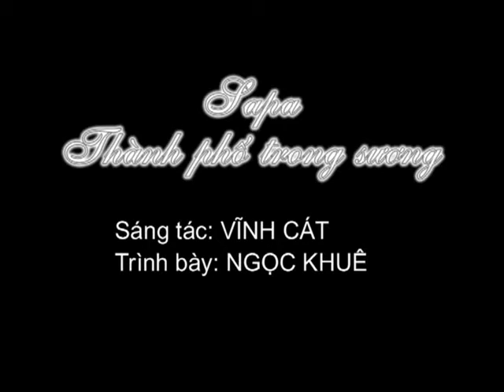Sapa thành phố trong sương (Vĩnh Cát), Ngọc Khuê